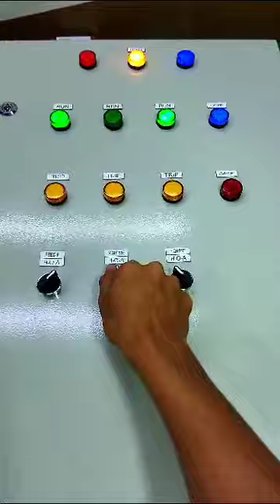water treatment control panel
In this video, we'll be discussing the DOL starter, a tool commonly used in technical engineering. We'll be discussing its use, features, and how to start, stop, and switch it on / off. Hope you find this video useful!
RO plant controller Programming.
wast water treatment
how does water treatment control panel
PLC programing
pubgmobile dubai engineeringtechnology technical plc pubgmobile SLEngineeringAcademySL Engineering Academy#23SL Engineering#27Engineering AcademyDOL Starter#1Direct On Line Starter#33 phase DOL starter#1dol starter for induction motor#1motor starter#46induction motor starter connection#1magnetic contactorthermal overload relaydol starter connection with indicators#1Three phase dol starter#1dol starter with push button#15dol starter control circuit#1dol starter wiring engineeringacademysl engineeringengineering academysl engineering academyhow to connect 3 phase motor to single phase line#1three phase motor run on single phase power supply#13 phase motor run with 2 phase power supply#33 phase motorhow to run 3 phase motor on single phase power supply
water treatment
water purification
salt water